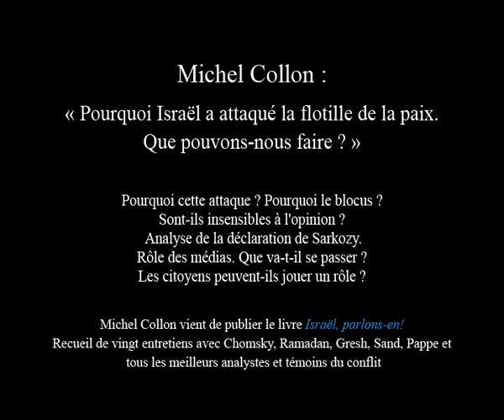Michel Collon : " Pourquoi Israël a attaqué la flottille de la paix - Que pouvons-nous faire ? "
Pourquoi cette attaque ? Pourquoi le blocus ? Sont-ils insensibles à l'opinion ? Analyse de la déclaration de Sarkozy. Rôle des médias. Que va-t-il se passer ? Les citoyens peuvent-ils jouer un rôle ?

Michel Collon vient de publier le livre Israël, parlons-en!
Recueil de vingt entretiens avec Chomsky, Ramadan, Gresh, Sand, Pappe et tous les meilleurs analystes et témoins du conflit.